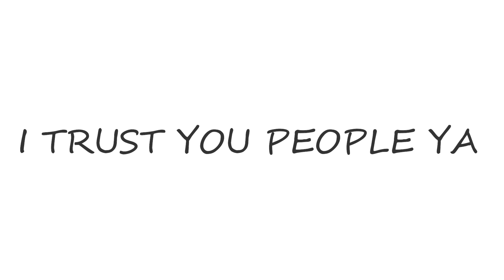THE VANA SHOW | HUBBALLI | UTTARA KARNATAKA COMEDY| SKANDYYMAN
This is a Uttara Karnataka standup comedy tour with its finale show back in home in Hubballi. Its on 17th August 2019 at Dennisons, Hubballi.